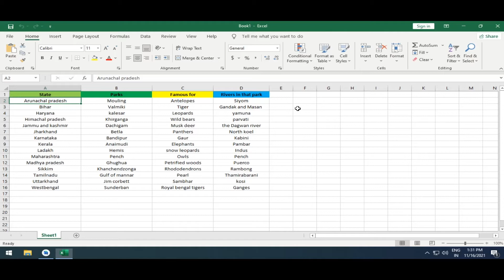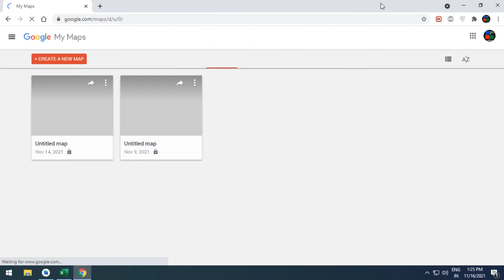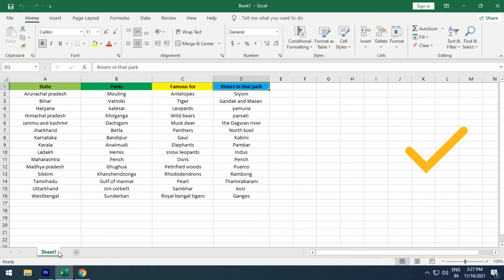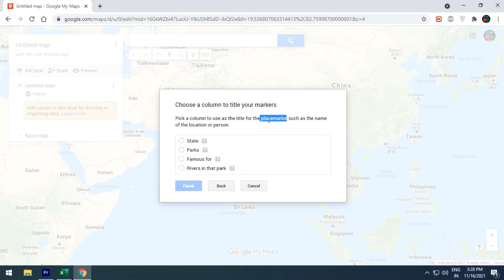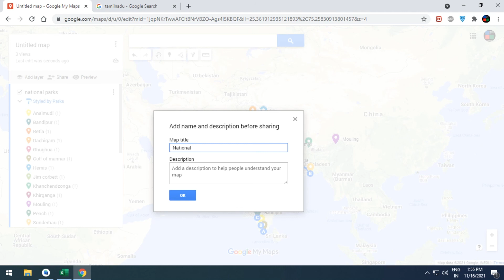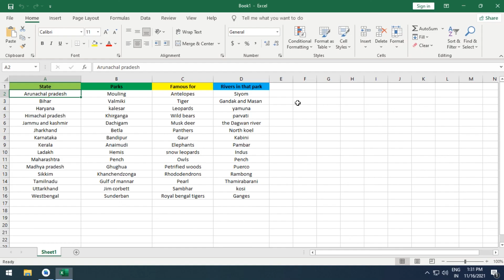How to make google map from excel | PTL CLASS Tamil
We can create our own google  maps from using the data listed in MS excel
I have explained this in this video

courtesy:
video editing by three minutes fix channel

Please bear with me for allowing so many ads in my videos, because this is my only source of income now.
If you have an adblocker please disable it for me.